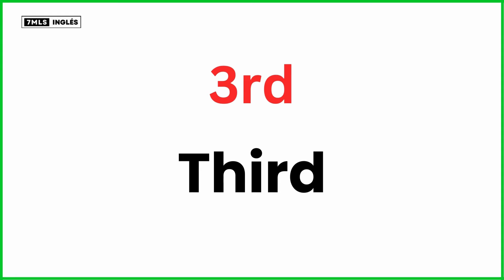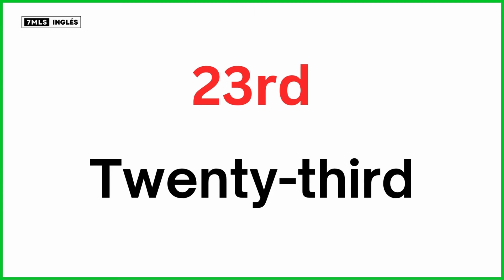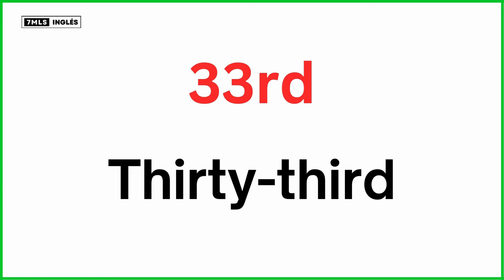Los Números Ordinales en Inglés 1-50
Videos relacionadas:
✅Si quieres ayudarme seguir haciendo materiales GRATIS por Youtube, invitame a un cafecito